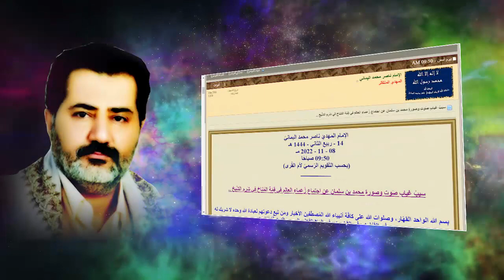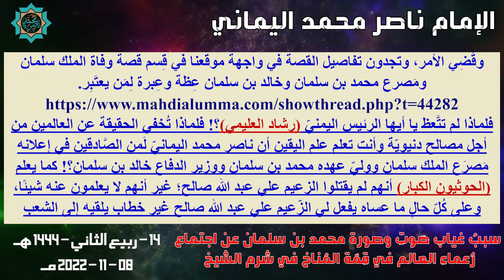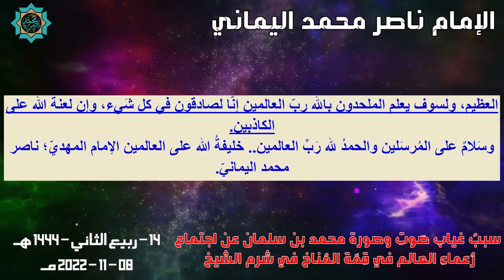سبب غياب صوت وصورة محمد بن سلمان عن اجتماع زعماء العالم في قمة المناخ في شرم الشيخ | المهدي المنتظر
الإمام المهديّ ناصر محمد اليمانيّ
14 - ربيع الثاني - 1444 هـ
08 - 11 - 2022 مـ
09:50 صباحًا
(بحسب التّقويم الرّسميّ لأم القُرى)